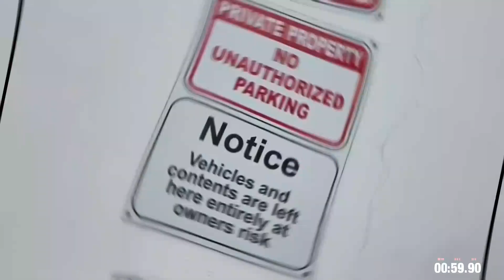LOCKED IN SESSIONS WITH AKN (S1EP.1)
WE JUST HAVE TO LET THE NATION KNOW.